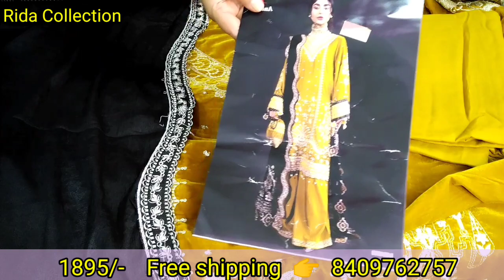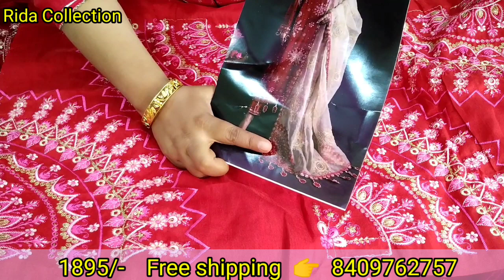DEEPSY ANAYA VELVET COLLECTION !! पार्टी वियर सूट !! FREE SHIPPING !!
ANAYA VELVET COLLECTION !! By DEEPSY !! पार्टी वियर सूट !! Free shipping

Fabric Details
Top : Pure Velvet
Bottom : Rayon Pashmina
Dupatta : Net with Embroidery/ Chinnon with Embroidery
Price : 1890/-
( Free Shipping all over India.
Mode of Payment 👇
Google Pay ✅️
Phone Pay  ✅️
Account Transfer ✅️
❌️ No COD ❌️
🙏 No return / No exchange
Note :-  Incase of any defect, please
make parcel open video without any pause and edit for claiming defect otherwise there will be no exchange or refund / return.
Estimated Dispatch time :  1-2 days
Estimated Delivery time :   8-10 days